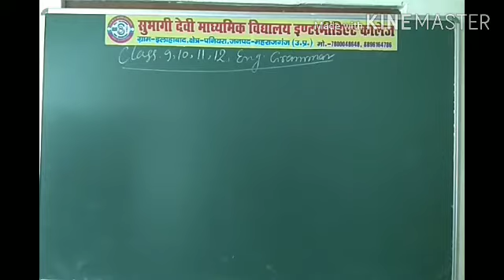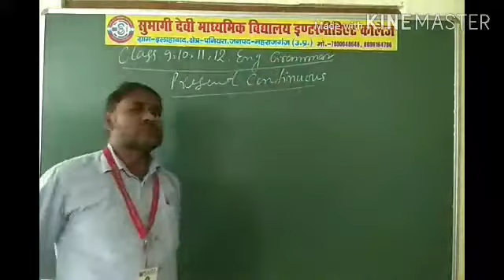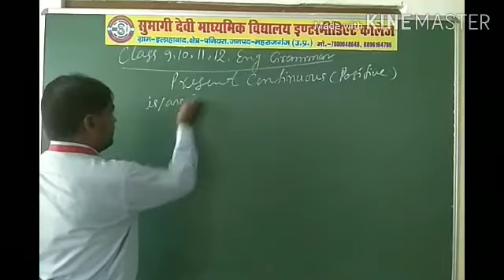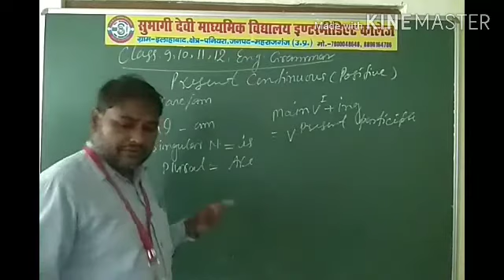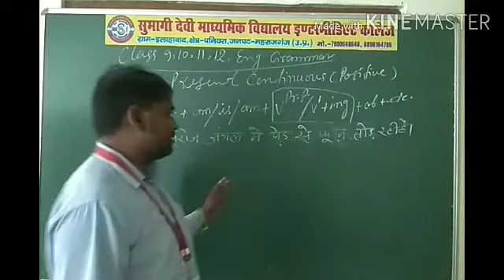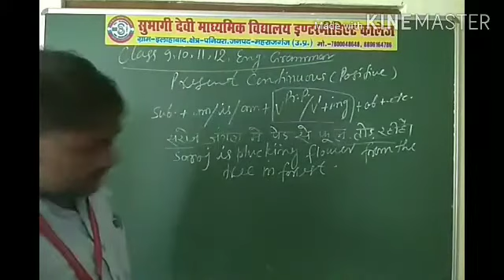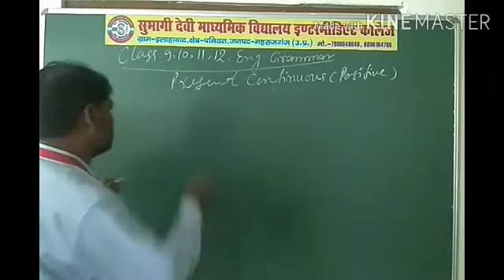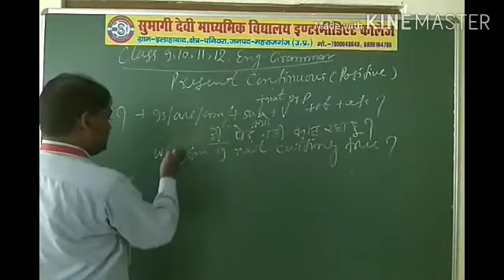CLASS 9,10 English grammar